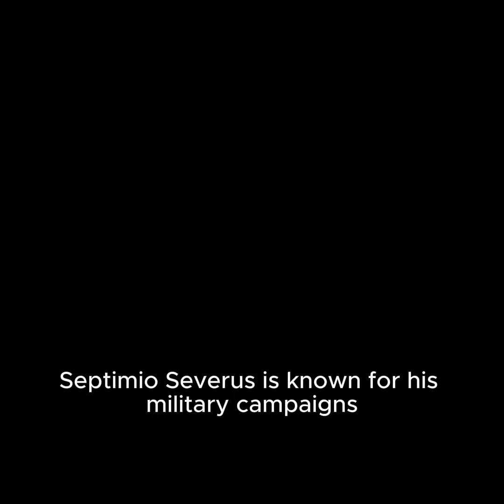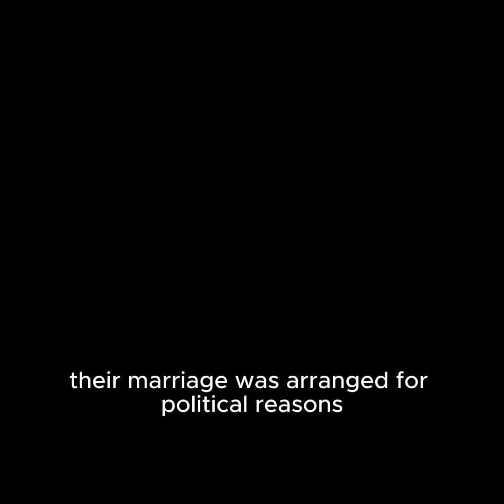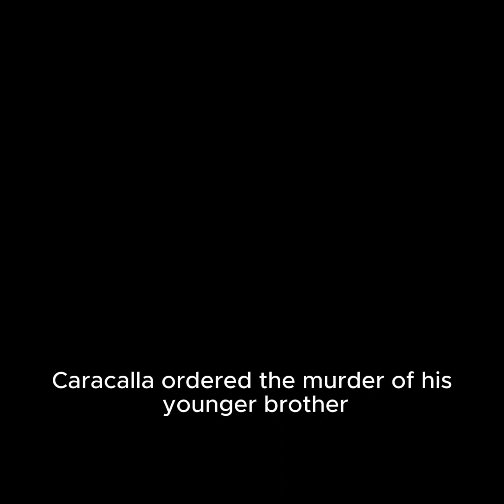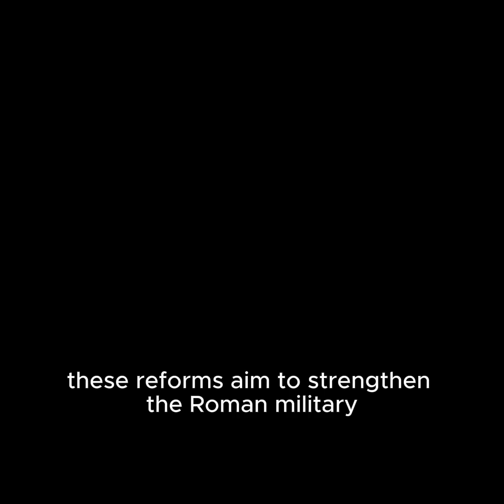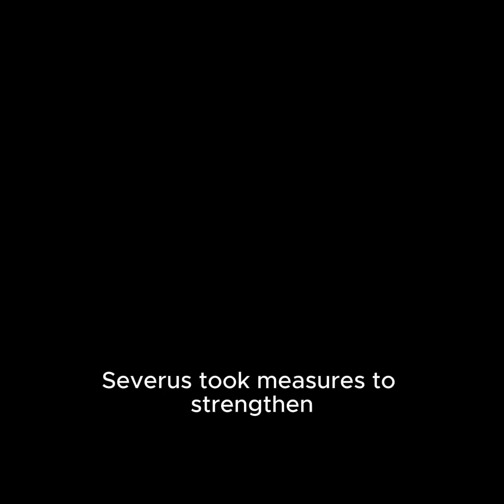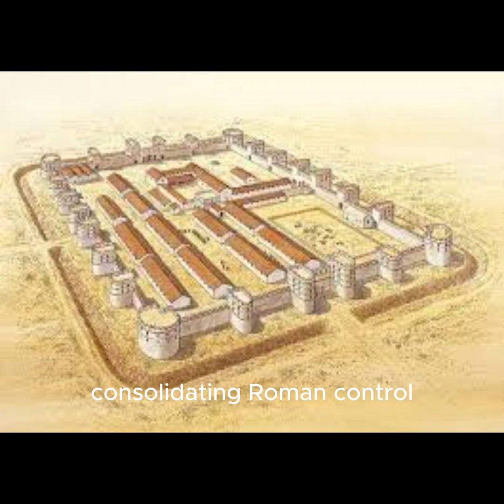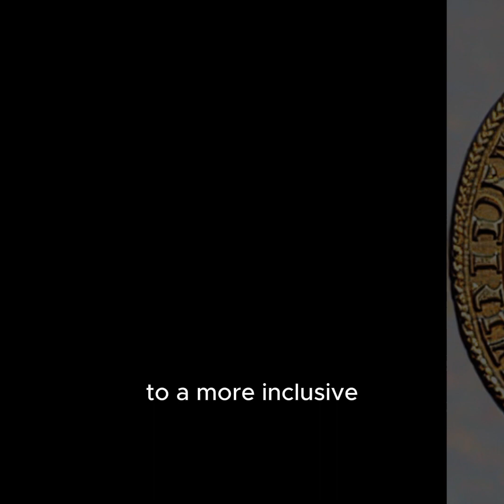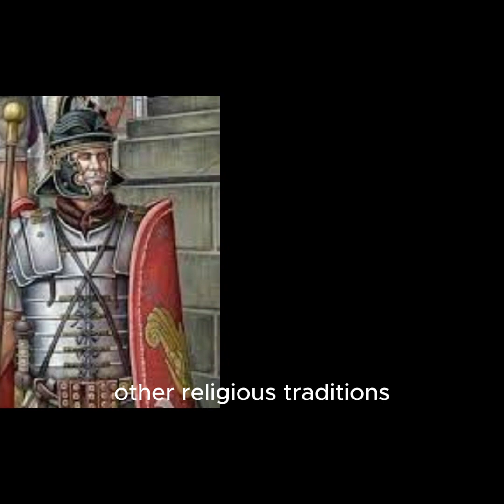The African Emperor of Rome: Septimius Severus Augustus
Septimius Severus (Lucius Septimius Severus Augustus) was a Roman emperor who ruled from 193 to 211 AD. He was born on April 11, 145 AD, in Leptis Magna, in present-day Libya. Septimius Severus is known for his military campaigns, legal reforms, and efforts to stabilize the Roman Empire during a period of political and economic challenges.
Septimius Severus, whose full name was Lucius Septimius Severus Augustus, was born on April 11, 145 AD, in Leptis Magna. Leptis Magna was a prominent city in the Roman province of Africa, located in present-day Libya. Severus was born into a prominent and well-connected family in Leptis Magna, which was situated on the coast of the Mediterranean Sea.
Leptis Magna, during Severus's time, was a flourishing Roman city known for its wealth, architectural splendor, and cultural achievements. The city's location in North Africa made it an important center for trade and commerce within the Roman Empire.
Septimius Severus's birth in Leptis Magna marked the beginning of a life that would see him rise through the ranks of the Roman military and eventually become Emperor of Rome. His early experiences in North Africa likely influenced his later career and policies as he navigated the complex political landscape of the Roman Empire.
Septimius Severus had a notable and complex love life, characterized by political marriages, familial conflicts, and the influence of powerful women. Here are some key aspects of his love life:
1. Marriages:
• Septimius Severus had two prominent marriages during his lifetime. His first wife was Paccia Marciana, with whom he had two sons, Caracalla (later Emperor Caracalla) and Geta. After Marciana's death, Severus married Julia Domna.
2. Julia Domna:
• Julia Domna, a Syrian aristocrat, became Severus's second and more influential wife. Their marriage was arranged for political reasons, as Julia came from a prestigious family in the Eastern provinces. Julia played a significant role in the politics of the Roman Empire and the Severan dynasty.
3. Political Influence:
• Julia Domna was known for her intelligence and political acumen. She actively participated in the administration of the empire, engaging in diplomatic affairs and supporting her husband's policies. Julia was involved in the patronage of literature and philosophy, contributing to the intellectual atmosphere of the Severan court.
4. Family Conflicts:
• The relationship between Severus's sons, Caracalla and Geta, was marked by intense rivalry and conflict. After Severus's death, Caracalla ordered the murder of his younger brother Geta in a bid to consolidate power. This event stained the family's legacy with violence and betrayal.
5. Caracalla's Marriage:
• Caracalla, upon becoming emperor after Severus's death, had a brief marriage to Fulvia Plautilla. However, the marriage was unhappy, and Caracalla exiled Plautilla, eventually ordering her execution.
6. Septimius Severus's Death:
• Septimius Severus died in 211 AD in Britain. His death marked the beginning of a tumultuous period, with his sons Caracalla and Geta initially ruling as co-emperors but ending in the assassination of Geta.